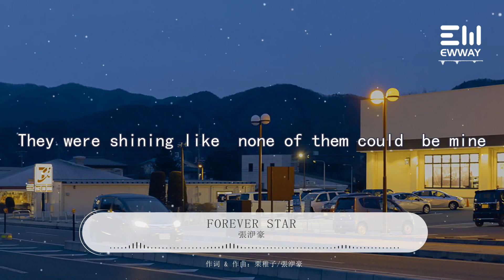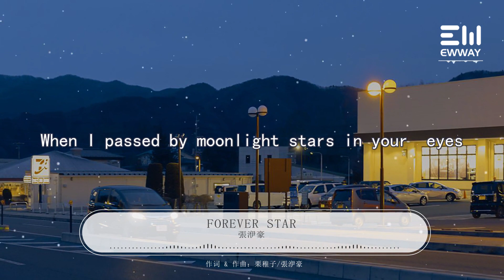Forever Star-張洢豪「陪你長大，只怕保管不了你給的童話」♫動態歌詞lyrics♫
❖歌詞在下面❖：

Forever Star-張洢豪

作詞：栗稚子
作曲：張洢豪
製作人：張洢豪
編曲：張洢豪/李嘉寧Garing Lee
木吉他：劉磊Ray/張洢豪
電吉他：Derrick Sepnio
和聲：張洢豪
人聲錄音師/音頻編輯：張樂陽Ryan.Z@Kongstudio
混音/母帶：官碩
企劃：呂聰
企劃總監：黃楚雯
監製：辛誌宇
OP/SP：哇唧唧哇娛樂（天津）有限公司Wajijiwa Entertainment (Tianjin) Co., Ltd.
音樂製作：哇唧唧哇娛樂（天津）有限公司 Wajijiwa Entertainment (Tianjin) Co., Ltd.
出品/母帶版權公司：哇唧唧哇娛樂（天津）有限公司 Wajijiwa Entertainment (Tianjin) Co., Ltd.

When I passed by moonlight stars in your eyes
（當我路過月光，發現星星在你眼睛裏）
They were shining like none of them could be mine
（它們熠熠閃光，好像我望而不及）
抹去塵埃只因你還會在
願望藏進星帶 笨拙的小孩
當你融化
時差
一場銀河墜落的童話
Wherever you go
（無論你身在何處）
Tripping on my soul
（都羈絆著我的靈魂）
每寸傷口在光暈裏朦朧得溫柔
Wherever you go
（無論你身在何處）
I』ll surround you still
（我都會環繞著你）
每顆暗夜在煙火中凍結成永晝
上了鎖的角落被你翻開
加了糖的心事再藏不起來
陪你長大
只怕
保管不了你給的童話
Wherever you go
（無論你身在何處）
流淌的宇宙
我們相遇偷偷填滿銀河的缺口
Wherever you go
（無論你身在何處）
在這顆星球
我的心跳因你炙熱更因你永久
Never knew the shine would light up my whole life
（從未預料那光芒竟點亮了我的生命）